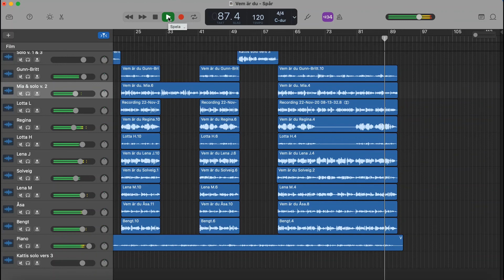Körsång: Vem är Du?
Text: Å. Karlsson. Musik: K-Å. Stenström. Framförd "på distans" av Gothemkören inför 1 advent 2020. Körledare: Katarina Ridderstedt. Redigeringshjälp: Ulf. K. Ridderstedt. Hemsida